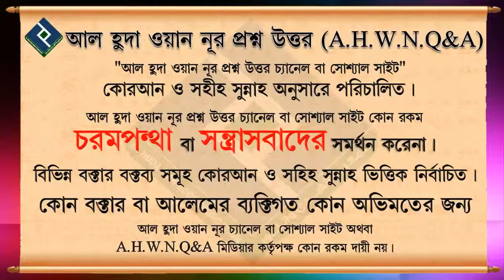মেয়েরা কি কবর যিয়ারত করতে যেতে পারবে... শায়খ জাকির হোসেন রিয়াজি